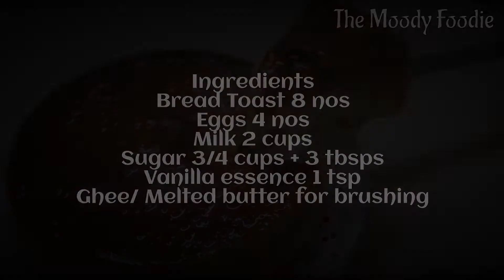Caramel Toast Pudding l Easy caramel pudding l No fuss pudding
An easy caramel pudding recipe with the perfect caramel top layer and a fragrant delicious pudding made with bread toasts..A perfect dessert..

Ingredients
Bread Toast 8 nos
Sugar 3/4 cups + 3 tbsps
Vanilla essence 1 tsp
Ghee/ Melted butter for brushing

Note : This recipe also tastes good with bread which is 4 to 5 days old and gets a little hard. Can use the slices at end...quantity of bread slices 4 nos for the recipe.

For the detailed method of making these recipes, check out the video.